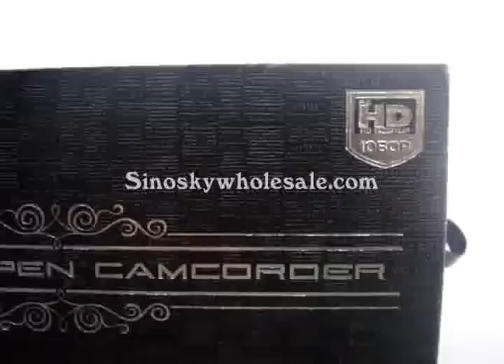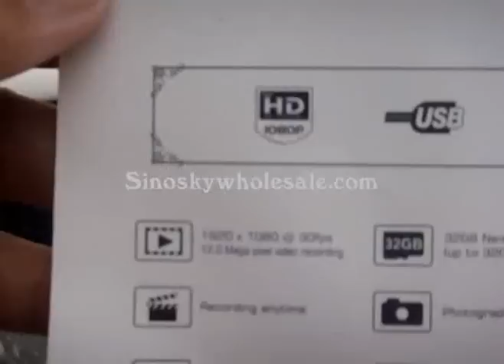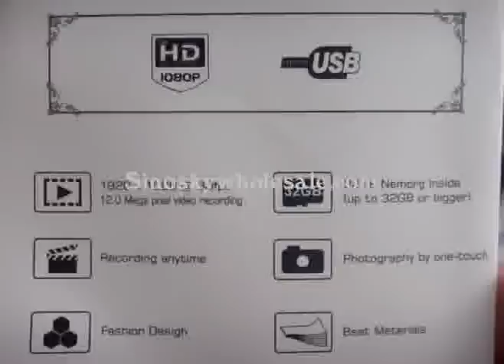Spy pen HD 1080P Spy camera 4GB Sinoskywholesale.com